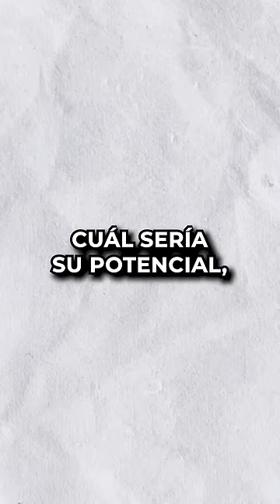EL ANIME QUE TIENE LA MEJOR ANIMACION DE LOS 90´S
Recientemente en Japón se hizo tendencia el hashtag “アニメ史に残る壮絶なバトルシーン“, que se traduce como “Espectaculares Escenas de Batalla en la Historia del Anime“, y mientras los internautas compartían escenas de magníficos combates tanto en producciones de anime actuales como de antaño, uno sorprendió compartiendo unas escenas que se salieron completamente del paradigma hacia el hentai.

En sus palabras, «Hay escenas que solo pueden hacerse en animes de corte erótico», y la primera que compartió proviene de “MEZZO FORTE“, un spin-off de “A KITE“, ambas siendo series hentai producidas a finales de los 90 por los estudios ARMS y dirigidas por Yasuomi Umetsu, quien también participó en la producción de “Elden Lied“, “Bungo Stray Dogs” y “Owari no Seraph“.